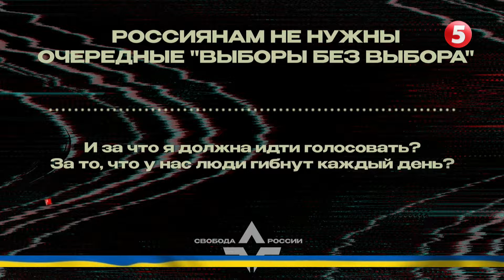НПЗ «СЛОВ‘ЯНСЬК ЕКО» ВИВЕДЕНИЙ ЗІ СТРОЮ! ДОМОДЄДОВО В ДИМУ!